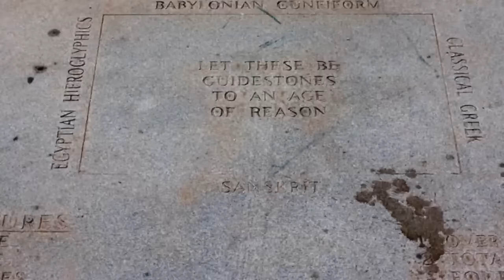Top 10 Scary Mysterious Places Even Historians FEAR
🌍✨ Uncover the secrets of history's most chilling locales in our latest video, Top 10 Scary Mysterious Places Even Historians FEAR! 🏰👻 Dive deep into a world where myths and reality blur, as we explore enigmatic sites shrouded in mystery and fear. From abandoned ghost towns to ancient ruins with ominous pasts, each destination is a puzzle waiting to be solved. 🕵️‍♂️🔍 Whether you're a history buff, adventure seeker, or just love a good spine-tingling tale, this video is a must-watch! 🎥🌟

Edited By:
🕵️Anonymous